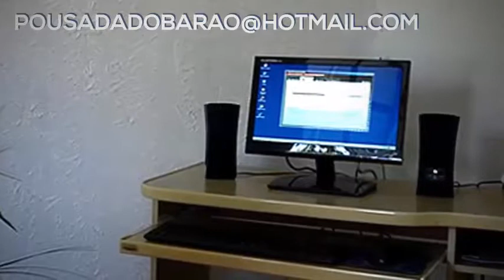Pousada do Barão - Em Mendes-RJ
TV TINGUA RJ INFORMA:
A Pousada do Barão esta localizada na cidade de Mendes interior do Rio de Janeiro em meio a região do Vale do Café a cidade também é conhecida como o quarto melhor Clima do Mundo.